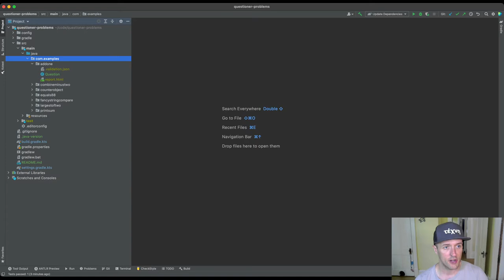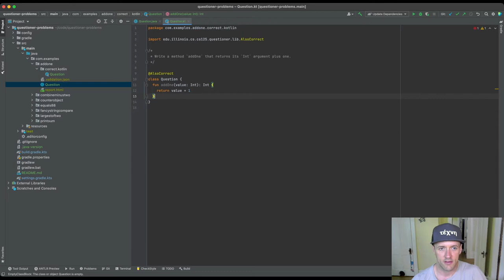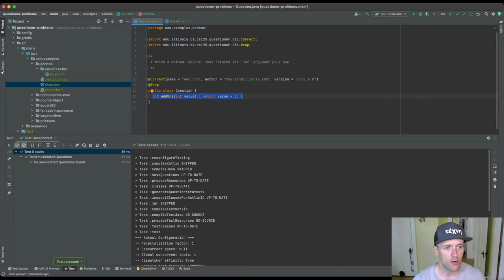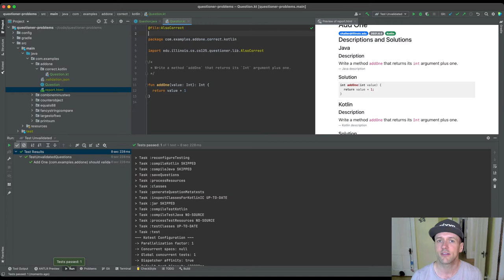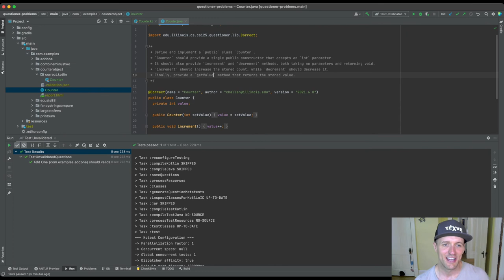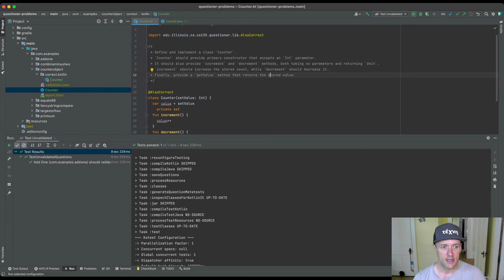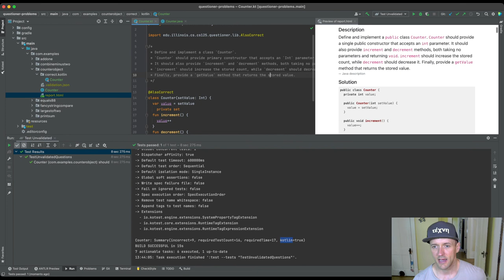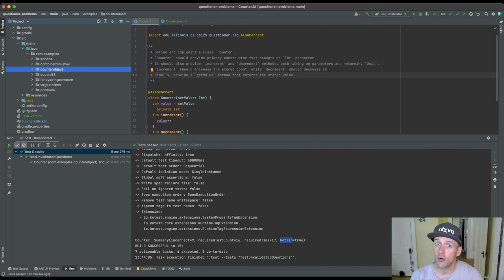questioner Tutorial 7: Adding Kotlin Support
Shows how to add Kotlin support for both method- and class-based problems.